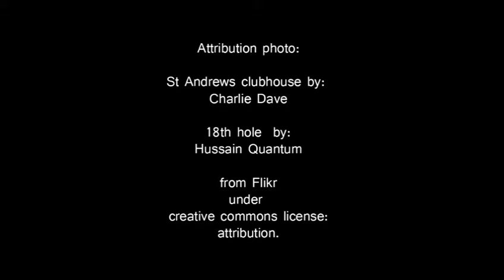Sven Scholander St Andrews long version